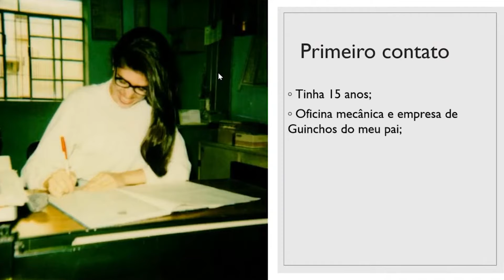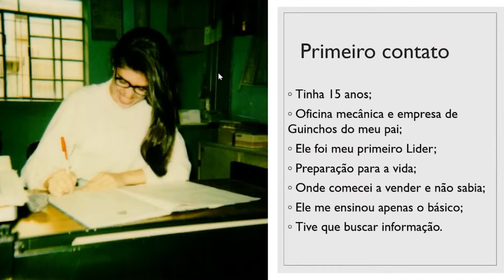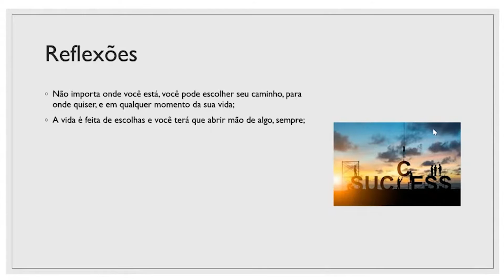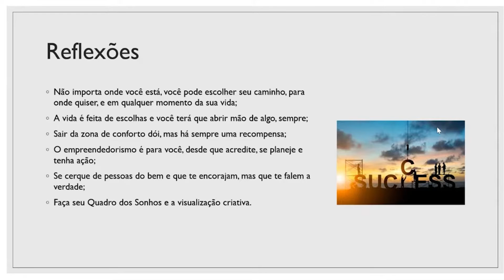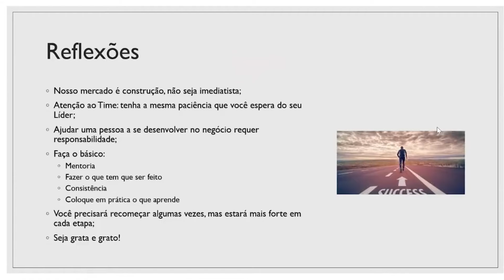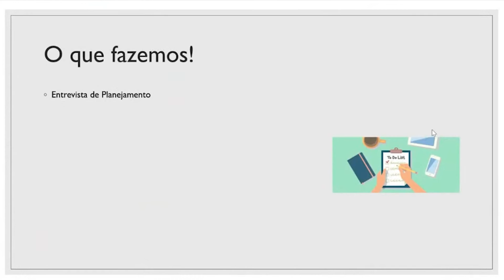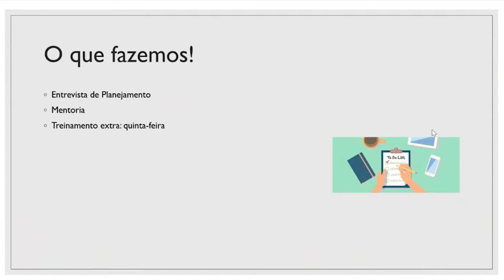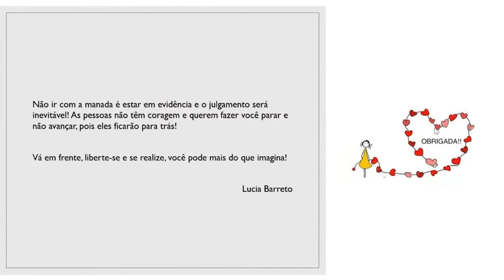Dicas para começar a empreender com pouco dinheiro no Marketing Multinivel 2022 por Lucia Barreto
Você já pensou em empreender na área do marketing multinível como renda extra, mas tem medo de cair em furada? É pensando em você que a mentora de empreendedoras Lucia Barreto conta o que ela aprendeu empreendendo há 5 anos na Akmos, consagrada empresa do mercado brasileiro, para orientar quem quer começar a empreender com pouco dinheiro!

Este vídeo é para você, que procura por:
• Empresas de marketing multinivel 2022
• Tutoriais akmos
• Ser akmos
• Akmos
• Akmos bem estar
• Marketing de rede
• Marketing de rede como funciona
• Marketing de rede como
• Marketing multinivel
• Marketing multinivel 2022
• Empreender com pouco dinheiro
• Como abrir meu próprio negócio
• Empreender como começar
• Dicas para começar a empreender

Sobre a Empreenda Sem Mistério | EPSM:

"O Empreendedorismo fez a minha vida virar de cabeça pra baixo, mas aí eu descobri que era o meu lado certo!"

Lucia Barreto é Mentora, Youtuber e Palestrante.

Tem como propósito, contribuir na transformação das mulheres empreendedoras protagonistas, para auxiliar na organização e crescimento de seus negócios, otimização do tempo, aumento das vendas e alcance dos objetivos, com equilíbrio entre família, trabalho e vida pessoal.

Administradora de Empresas, com Pós em Marketing pela FAAP, passou pelas Multinacionais IBM Brasil, Amanco e Rakuten, além de 15 anos de vivência no mercado de Franchising.

É Empreteca pelo Sebrae, participante do grupo vencedor do Seminário, além de Embaixadora de Relacionamento do grupo internacional Integral Woman.

A Empreenda Sem Mistério...
• EM UMA FRASE DE VALOR: Orientação e acompanhamento para empreendedoras que se sentem sem foco organizarem seus negócios e sua vida até realizarem as melhores oportunidades.
• EM UMA FRASE CURTA: Apoio para empreendedoras se organizarem com foco na realização.
• EM UM SLOGAN: Lucia Barreto - De mãos dadas com foco na realização.
• OFERECE A VOCÊ, MULHER EMPREENDEDORA: Mentoria de Negócios. Mentora de Negócios. Mentoria para Empreendedoras. Mentora de Empreendedoras.

Abrindo o jogo, quem é a Persona da Empreenda Sem Mistério?

Uma mulher de 40 anos, convicta de que é protagonista de sua própria história. Seu sonho na vida é sentir-se plena, completa e com todas as áreas da vida equilibradas. O trabalho não é maior que sua família, e nem sua família maior que o trabalho. Ela acredita que é através do seu trabalho que ela vai deixar o mundo um lugar melhor. E, por isso mesmo, ela quer ser reconhecida pela sua contribuição para o mundo.

Ela sonha grande. Afinal, deixar o mundo melhor não é uma tarefa pequena. Isso a deixa cheia de incertezas e dúvidas sobre o que deve continuar oferecendo ao mundo, através do seu trabalho. Sua busca pelo equilíbrio não é à toa. Sua realidade é permeada de problemas pessoais, de parentes que insistem em interferir em sua vida, e em suas decisões. Ela ainda acredita em seu protagonismo na vida, porém sem romantismos. Ela é, sim, uma mulher com problemas de autoestima, principalmente por causa de crenças limitantes sobre o universo masculino. Pois, historicamente, em sua família, apenas os homens foram provedores. Ela teve tudo isso agravado, porque viveu, também, discriminação em algumas situações de vida, e de trabalho, simplesmente pelo fato de ser mulher. Diante do esforço de equilibrar todas as áreas da sua vida, ela busca focar em uma solução única para oferecer ao mundo, como fruto do seu trabalho. Ela não consegue esse foco sozinha. Hoje, ela toca muitas frentes de trabalho ao mesmo tempo, na expectativa de que uma dessas dê certo. Isso a enlouquece. Ela não aguenta mais perder tempo e energia com ações que não estão a levando a lugar algum.

É nessa busca por uma ajuda, um apoio, que ela encontra a Lucia Barreto e a Empreenda Sem Mistério. Lucia se preocupa em compreender como estão todas as áreas da vida de suas clientes, buscando o equilíbrio entre elas. Ela parece ser a pessoa ideal neste momento, pois, além desse cuidado, ela direciona um olhar atento para o mercado, para compreender suas oportunidades e ameaças. E, o mais bacana, ela dá as mãos para a Empreendedora, até que ela realize as metas que projetaram no início do processo de mentoria. E é, assim, que esse encontro entre Lucia e suas clientes acontece. É neste tipo de momento da vida, que cada Empreendedora possa vir a passar.